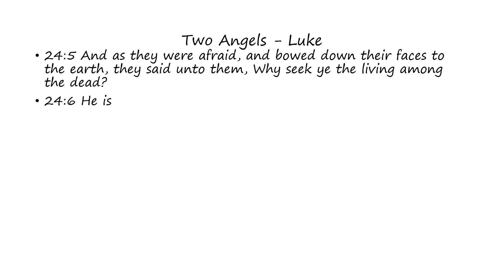Two Angels: Luke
Words of the Two Angels as found in Luke (Bible)